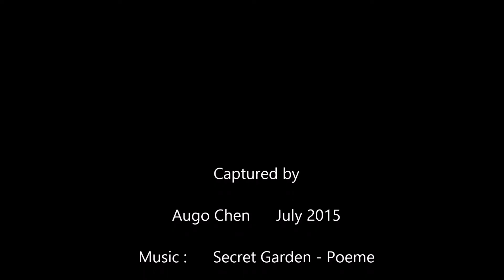July 2015 黑翅鳶 記錄